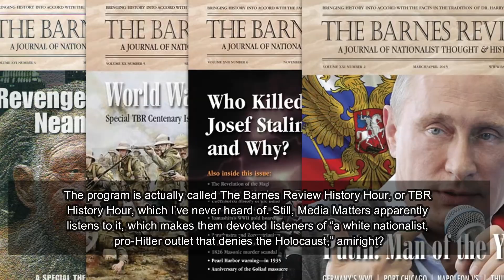Media Matters Forced to Retract Fake Story Smearing Texas Republican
Media Matters for America, a tax-exempt, far-left hate group that generates anti-GOP talking points for Democrats and the establishment media, was forced to retract a fake story that falsely smeared a Texas Republican legislator.

Published Tuesday, the fake Media Matters story falsely claimed Republican Texas State Sen. Bob Hall made an appearance “on the program of a white nationalist, pro-Hitler outlet that denies the Holocaust.”
Credit to: John Nolte of Breitbart